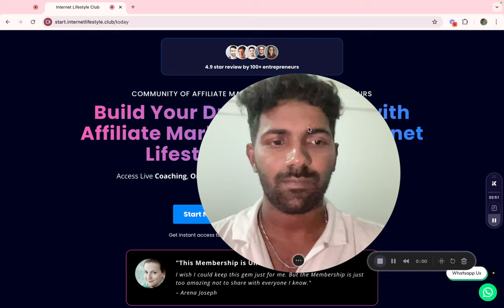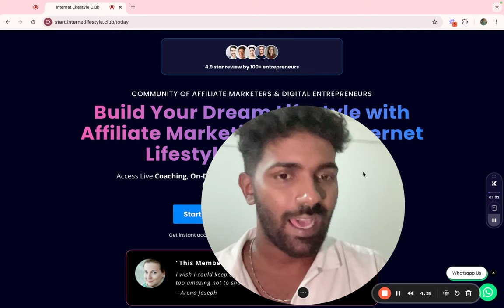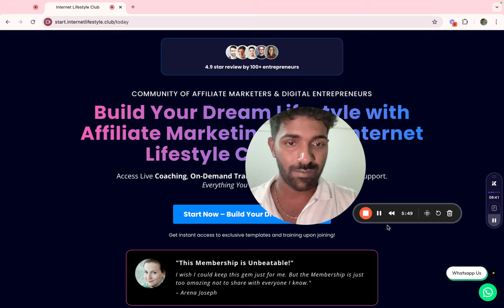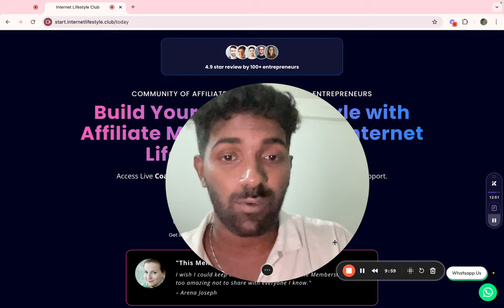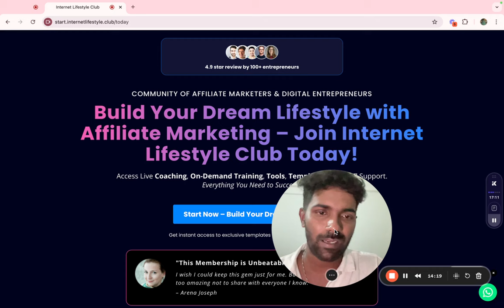How to START Affiliate Marketing? [Malayalam Guide]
🔗 Join my Internet Lifestyle Club and get access to live coaching, ready-made templates, and proven strategies to fast-track your success in affiliate marketing

Are you ready to start earning passive income online through affiliate marketing? In this Malayalam guide, I'll show you everything you need to know to kickstart your affiliate marketing journey! Whether you're a beginner or looking to scale your efforts, this video covers all the essentials.

🔥 If you’re serious about living an internet lifestyle and building a passive income stream, this is the perfect starting point!